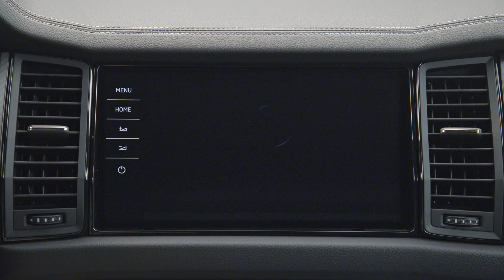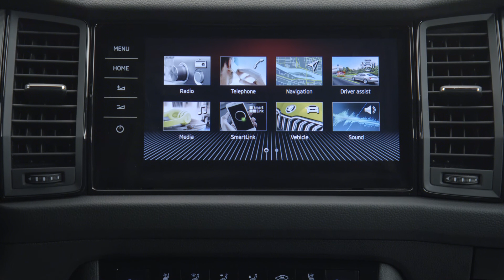2022 Skoda Kodiaq Sportline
The Virtual Cockpit with a 10.25-inch display and four different layouts is available as an option for most models but comes as standard for the KODIAQ RS. Drivers of both the RS and the KODIAQ SPORTLINE have an additional layout to choose from, the Sport layout. The range of assistance systems now also features an enhanced version of Crew Protect Assist. This new variant has additional radar sensors at the rear to respond to vehicles that pose a risk for a rear-end collision.